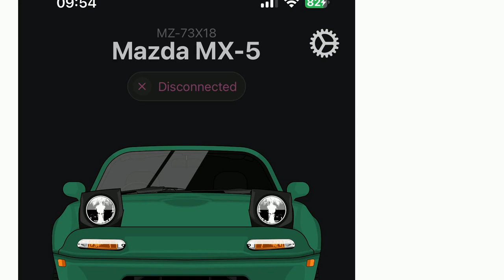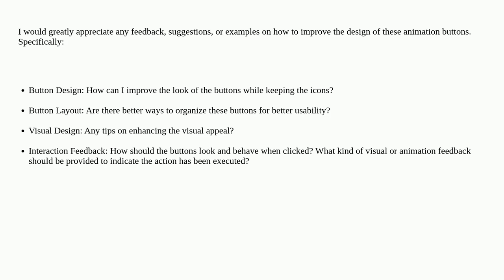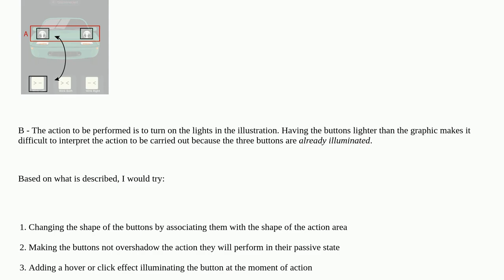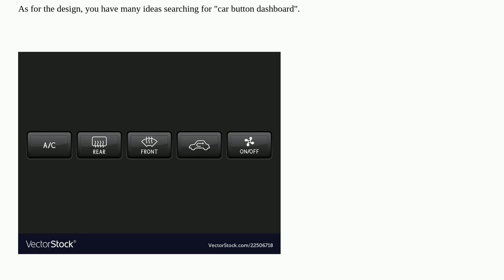Ux: Enhancing User Experience with Better Animation Button Design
Enhancing User Experience with Better Animation Button Design

A special thanks goes out to the awesome community

  usability interaction-design feedback mobile